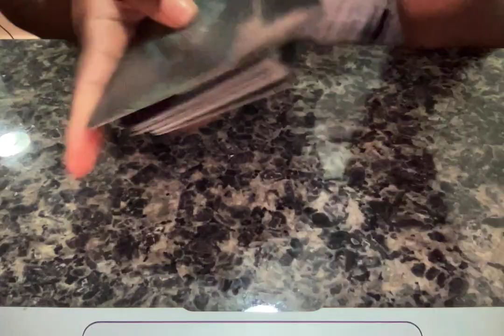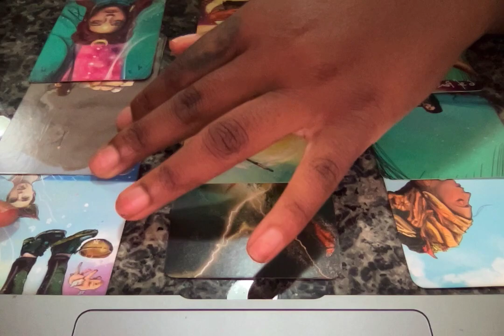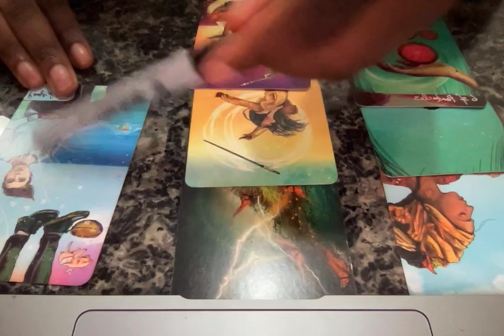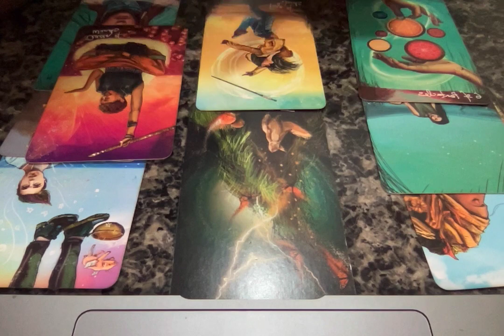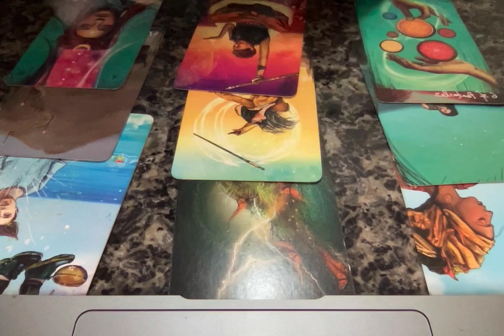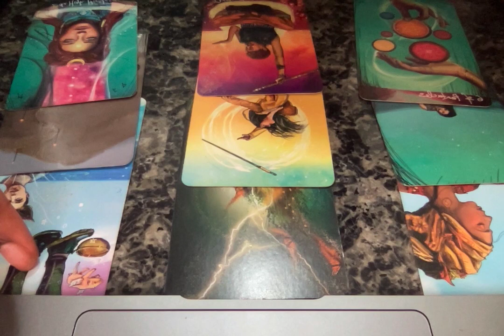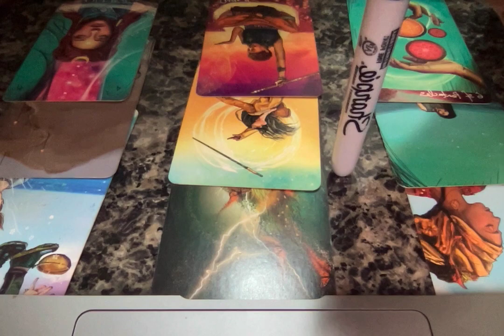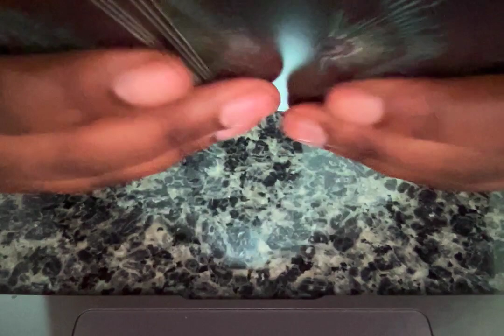GEMINI MID JULY - WHO THE F*CK IS THIS PERSON! LOL YOU CANT WAIT TO GET THEM OUT OF YOUR LIFE!